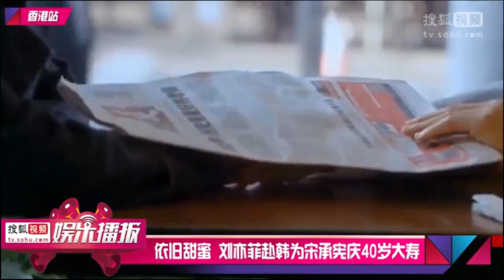依旧甜蜜 刘亦菲赴韩为宋承宪庆40岁大寿